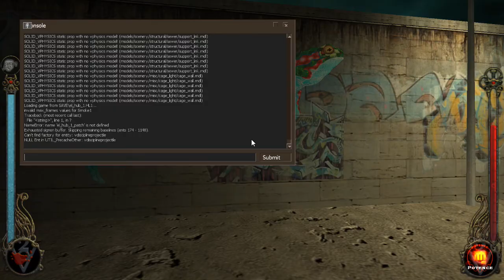VTMB CQM Brujah Sabbat Hazel 7